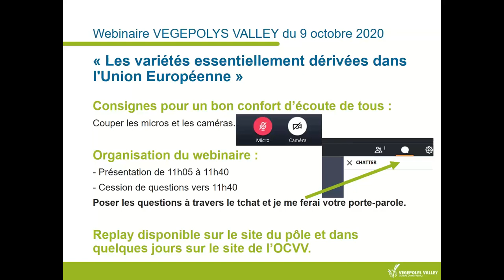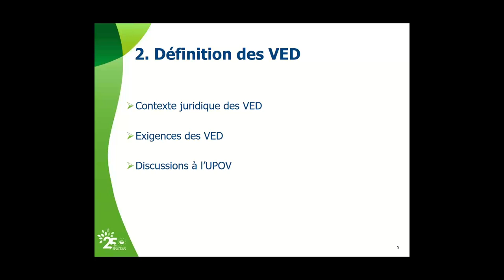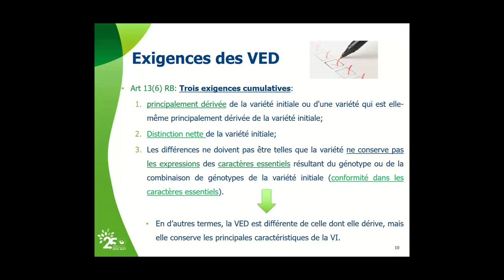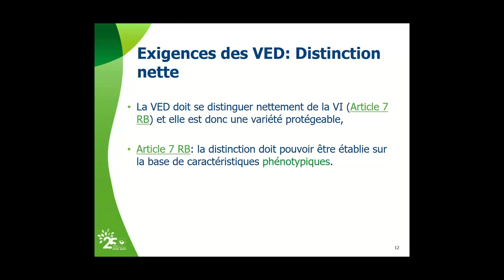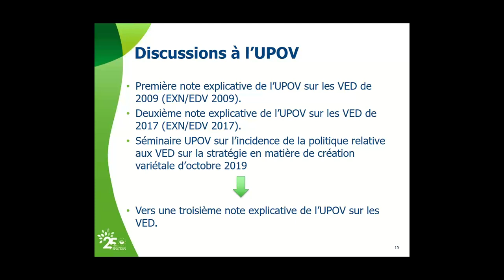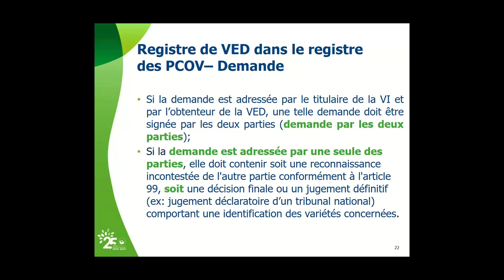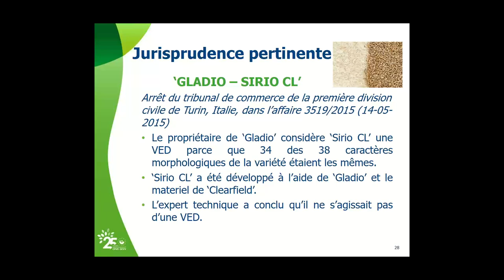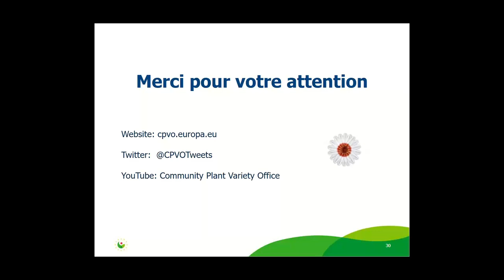Wébinaire: Les variétés essentiellement dérivées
Dans le cadre de son partenariat avec Végépolys Valley, l'Office Communautaire des Variétés Végétales (OCVV - CPVO) a présenté ce wébinaire dédié à la question des variétés essentiellement dérivées.

Dans ce wébinaire, Mme Montserrat García-Moncó Fuente, conseillère juridique à l'OCVV, fait le point sur:
La définition de la notion de variétés essentiellement dérivées;
L'étendue de la protection de la propriété intellectuelle de ces variétés;
Le registre des variétés essentiellement dérivées dans le registre de la protection communautaire des obtentions végétales;
Quelques exemples de jurisprudence de l'Union Européenne.

Le wébinaire, enregistré en langue française, fut diffusé en direct aux adhérents de Végépolys Valley le 9 octobre 2020. Le replay est accessible à tous.